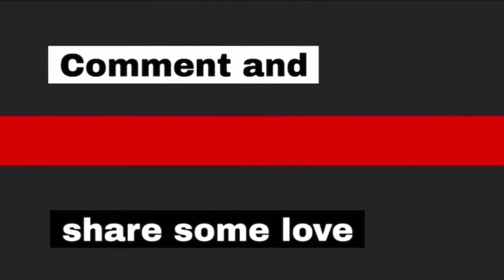BACK TO GAME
After how many month,here we are playing and back to game...!
That's how we spent our off day,playing badminton with friends.